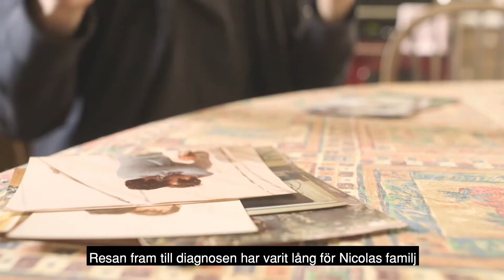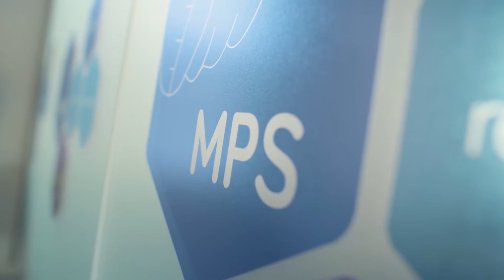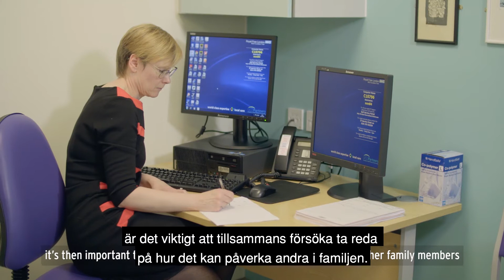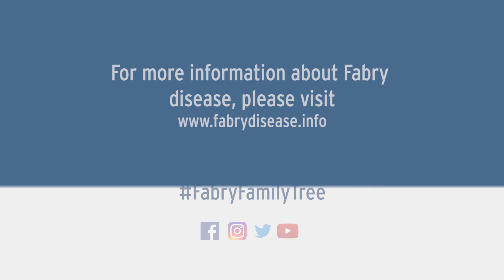Fabry disease part 3 of 3. Fabry Family Tree. (Swedish subtitles)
Part 3 of 3 in a series following a family with members diagnosed with Fabry disease. The journey to diagnosis can be long and painful, but pedigree testing can help. We learn more about how family tree analysis can impact the future of Fabry disease and how this family continue to move forward with the condition.